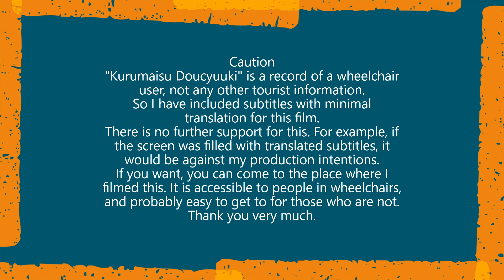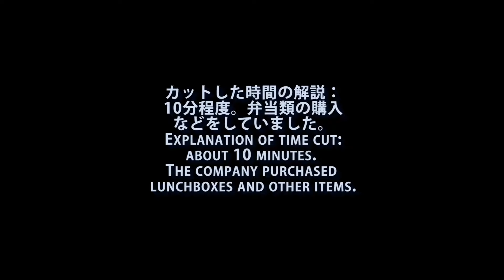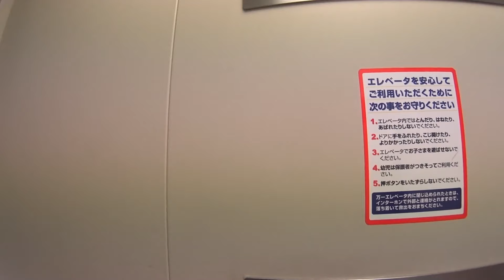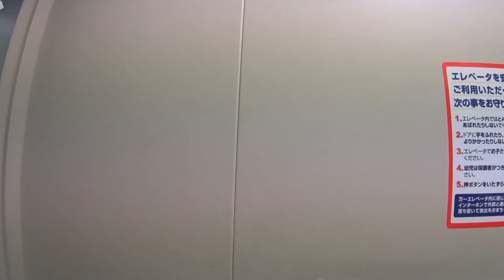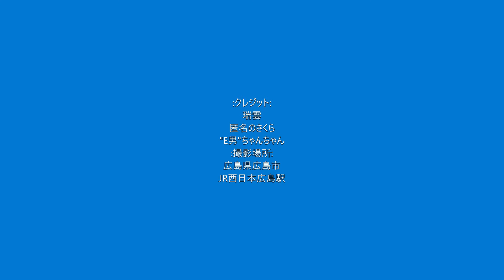車いす道中記広島編 広島駅山陽新幹線さくら553号(553A)乗車 広島県広島市編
車いすで、2023年1月7日に、広島県広島市にあるJR西日本の広島駅にて、山陽新幹線のさくら553号(553A)に乗車したときのものです。
In a wheelchair, on 7 January 2023, at JR West's Hiroshima Station in Hiroshima, Hiroshima Prefecture, Japan, on Sanyo Shinkansen train Sakura 553 (553A).
*This time, he is accompanied by a companion.
・広島発山陽新幹線さくら553号･･･列車番号＝553A。車両番号＝788-7802。
... Sanyo Shinkansen Sakura 553 from Hiroshima - train number = 553A. car number = 788-7802.